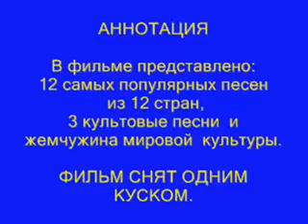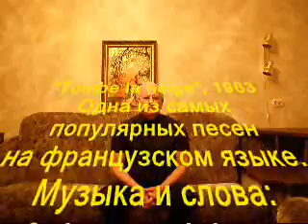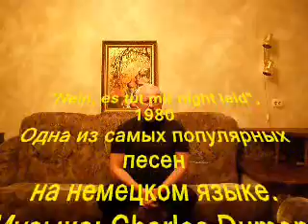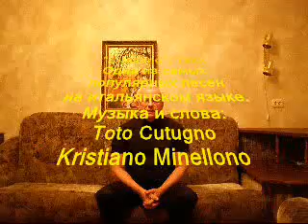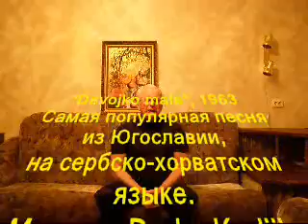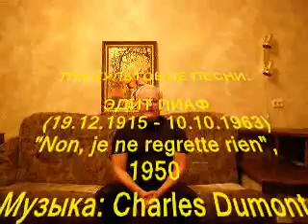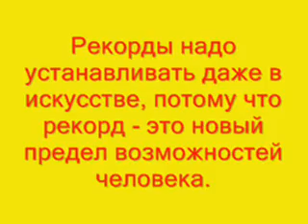Рекорд в искусстве: 12 + 3 + 1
Показаны возможности памяти человека.
Показаны лучшие песни мира, история их создания.